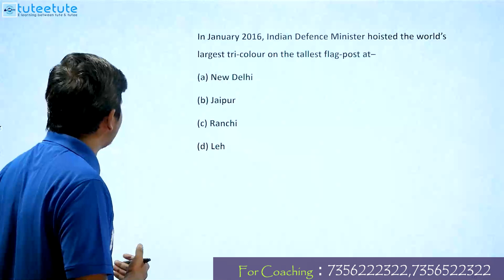RRB | NTPC | ALP | Technician | JE | Previous year Question Paper Discussion Part 9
We Provide
            ⭕Full Syllabus Covered Studio Recorded HD Video Classes
            ⭕Mentor Support